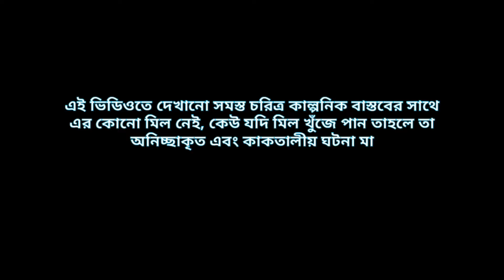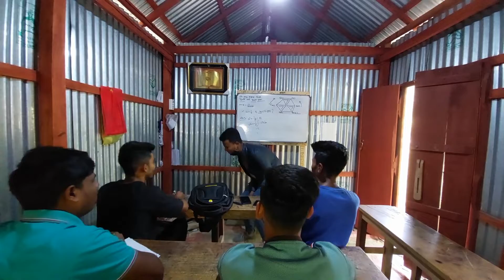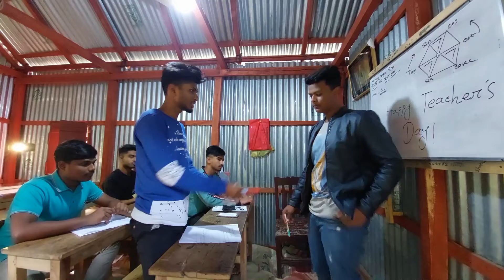দেশী প্রাইভেট টিউশন | Desi Private Tuition | By Musa Ibrahim | MDR Production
এই ভিডিওতে নিদিষ্ট কোনো জাতি, প্রতিষ্ঠান অথবা কোনো ব্যক্তিবর্গকে ইঙ্গিত করা হয়নি, ভিডিওর সকল চরিত্র শুধুমাত্র বিনোদনের জন্য নির্মিত, বাস্তবের সাথে এর অমিল আবশ্যক।

Desi Private Tuition
Story Direction & Concept: Musa Ibrahim
Chief Assistant Director: MDR EMON
Edited & Colour: Musa Ibrahim
Cast: Musa Ibrahim, Ashim, Linkon, Siam,Sojib

Created By: MDR Production